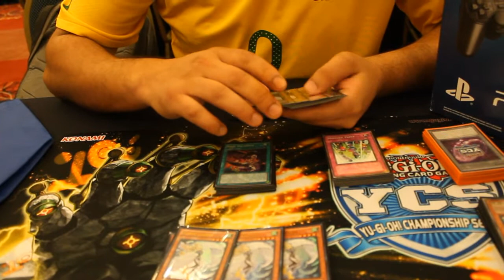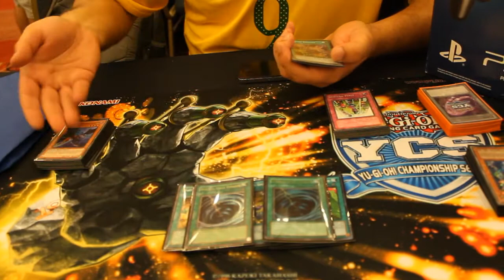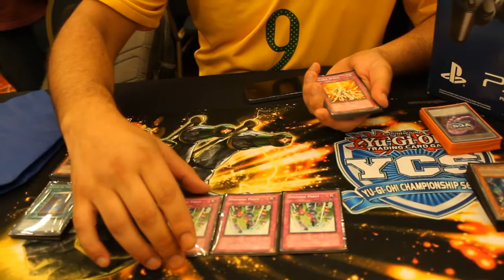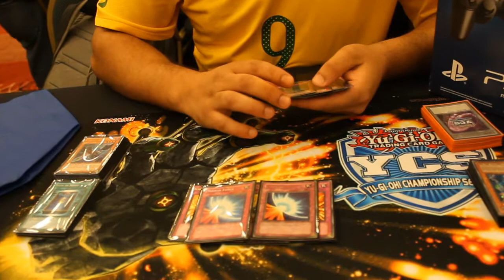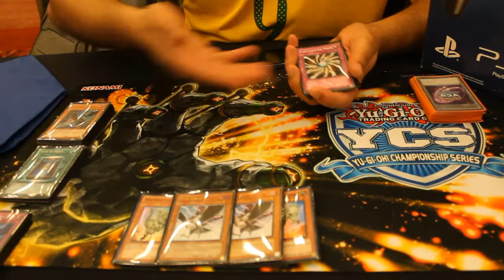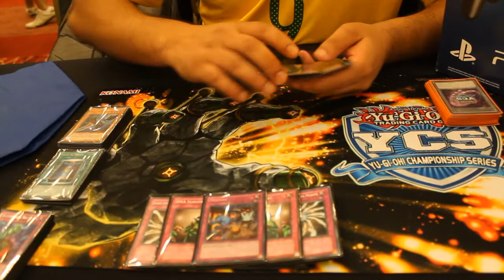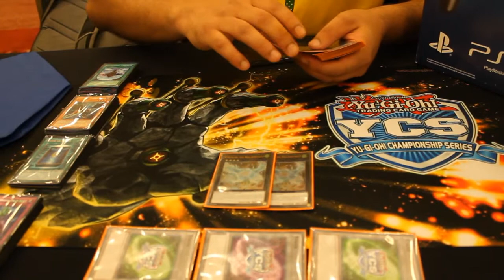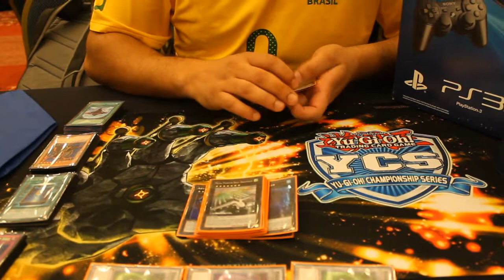YCS Brazil, São Paulo - Dia 3 Deck Profile Harpies Eduardo TOP 8 (09/03/2014)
Fala galera aqui mais um deck profile como eu havia prometido dessa vez do Eduardo jogador chileno que pegou top 16 e depois TOP 8 no YCS Brazil São Paulo com seu deck de Harpies espero que vocês gostem e obrigado pelo apoio! não se esqueçam de dar gostei e favorito se inscreverem se ainda não são inscritos e curtam a pagina no facebook para mais informação!